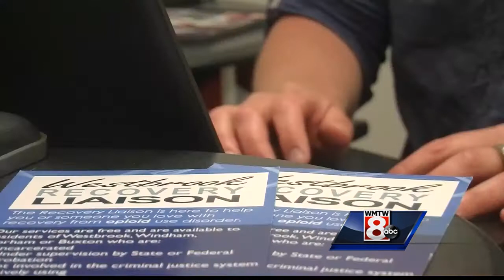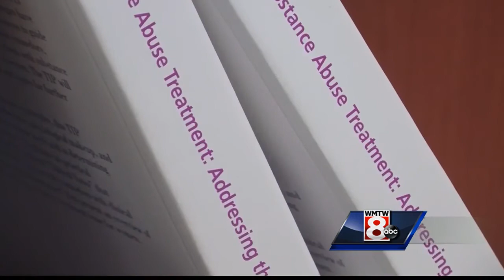Westbrook Recovery Liaison Program helps dozens of Mainers battling drug addiction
The Westbrook Recovery Liaison Program has helped dozens of Mainers recover from drug addiction since its launch.